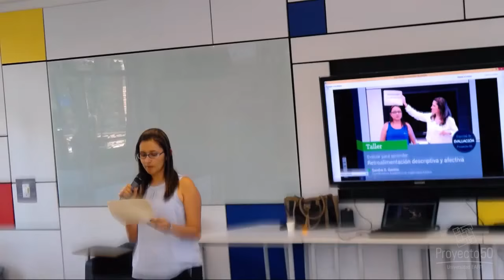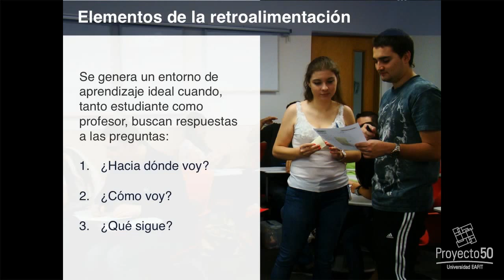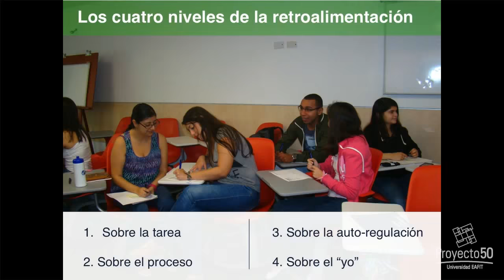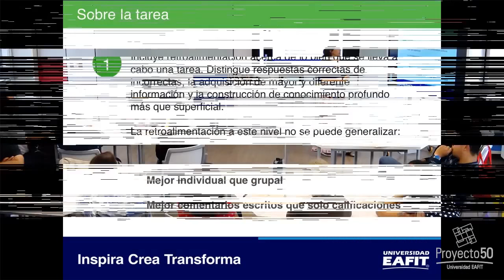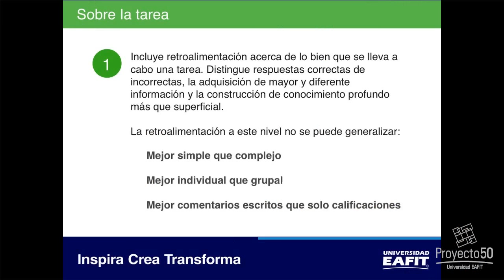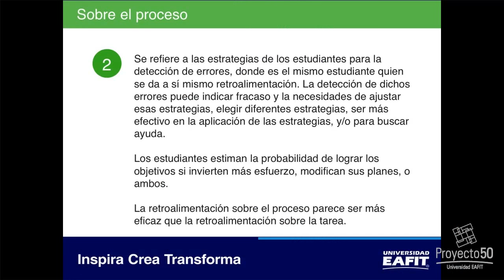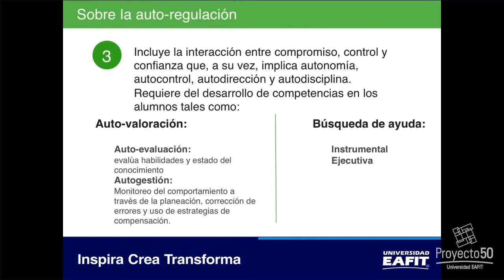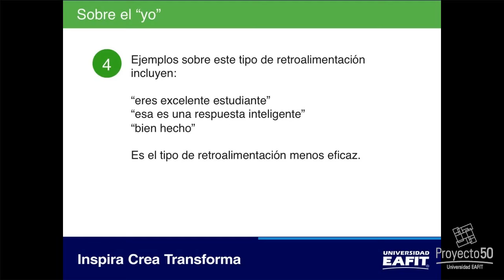Taller: Evaluar para aprender: Retroalimentación descriptiva y afectiva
Taller/ Orientado por: Sandra O. Gaviria

En este taller Sandra O. Gaviria generó un espacio práctico donde se habló del poder de la retroalimentación y su influencia en el aprendizaje, trabajando sobre un modelo de cuatro niveles que identifica propiedades particulares para construir una retroalimentación efectiva y descriptiva.

Sobre Sandra:

Es Coordinadora Académica del Centro de Idiomas de la Universidad EAFIT desde el año 2000, licenciada en Lenguas Modernas de la Universidad Pontificia Bolivariana y Comunicadora Social de la Universidad EAFIT. Cuenta con una Maestría en TESOL de la West Virginia University y una Maestría en Educación de la Maharishi University of Management.